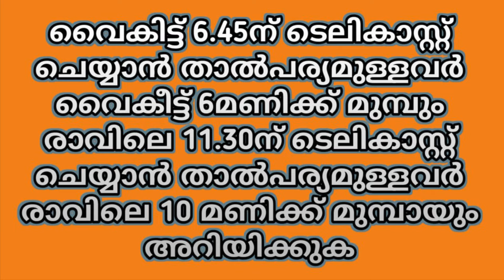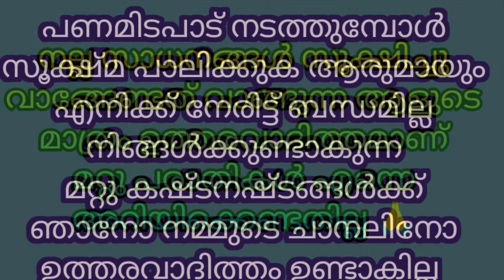വിവിധതരംആടുകൾ നല്ലപാലുള്ളവിവിധതരംപശുക്കൾ പോത്തുകൾ ഗീർകാള വിവിധതരം കോഴികൾ വിൽപനയ്ക്ക്